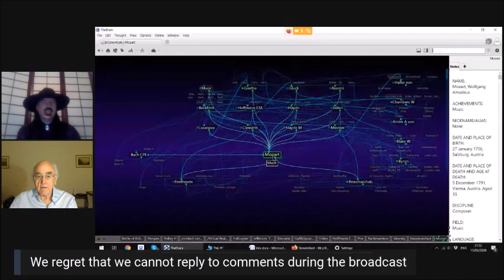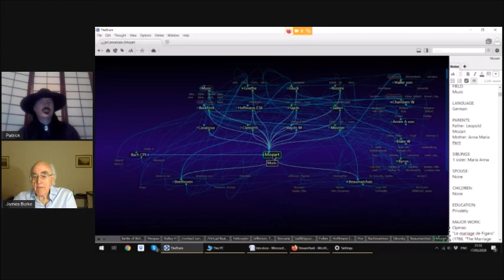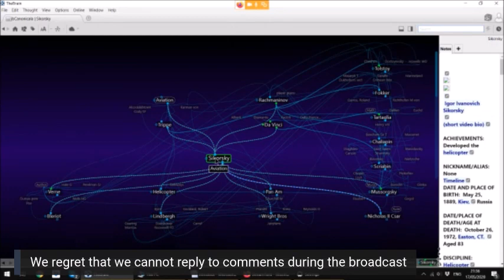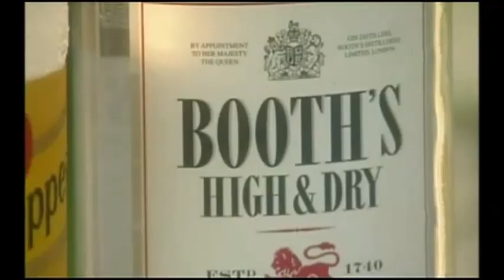James Burke ( Connections ) Interview 5-17-20 with Patrick Rodgers (Quarantine Interview Series)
James Burke (Connections, The Day The Universe Changed), one of the world's foremost historians of science, gives a live interview from quarantine on May 17th, 2020.  Host Patrick Rodgers talks with James about pandemics, citizen scientists, the future of education, the obsolescence of parliamentary democracy, nanotechnology, and much more, including a few Connections fan questions.  Also included at the end of the segment is the decidedly UNofficial James Burke drinking game.  For more of Patrick's interviews, check out episodes of his talk show, Interviewed By A Vampire.

(Please note that we experienced a few audio issues during the live interview and have attempted, where possible, to correct them after the fact.)